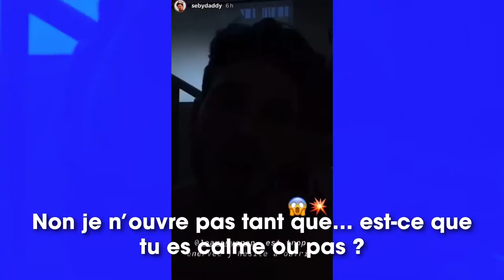Léa Mary : très remontée contre Seby Daddy, elle laisse éclater sa colère sur les réseaux sociaux